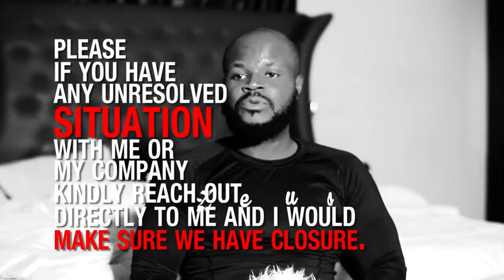MY TRUTH EP2 FIGHTING FOR MY LIFE [DEPRESSION] PART 2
After the first part of my DEPRESSION story, here is the second half of it.